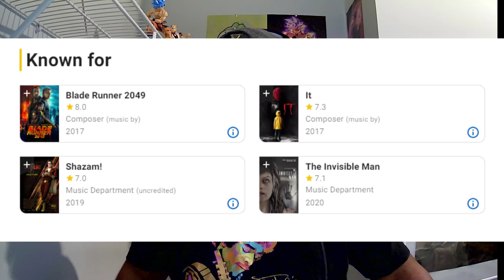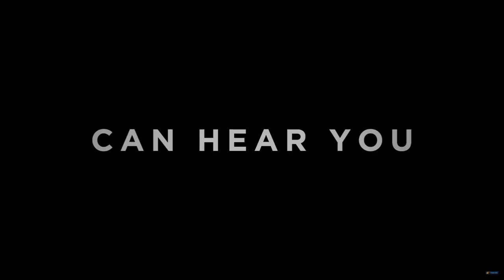Alien Romulus Official Trailer: Review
Day 1 baby! Please don't make me regret it!